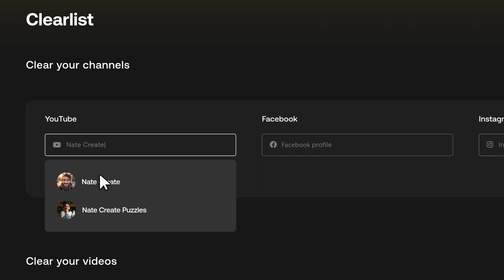How to clear your channels from claims with Clearlist | Artlist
Learn how to add your social media channels to the Clearlist with this short and simple guide.
Clearlist is a feature that helps Artlist subscribers keep their content protected. By adding your channels, Artlist will be able to recognize your license and clear your content from claims.

Here’s how:
1. Go to My Account
2. Choose Clearlist
3. Add your channel handle
4. Keep creating, claim-free

► Learn everything you need to know about Clearlist in the Artlist blog